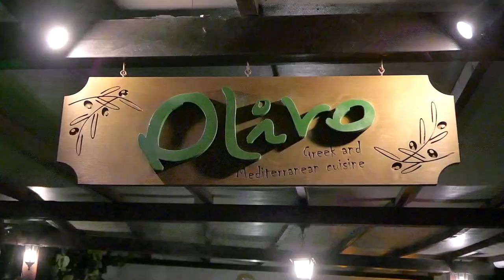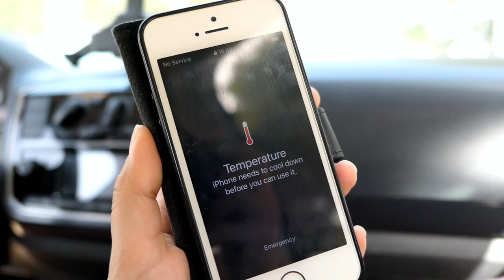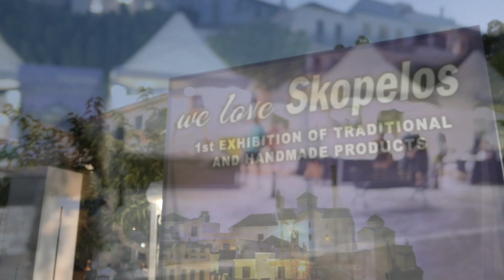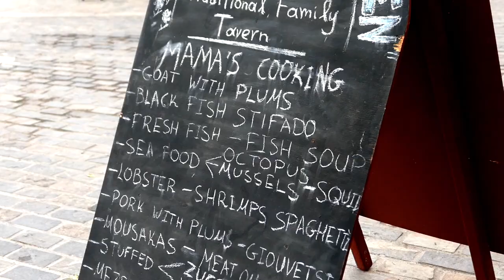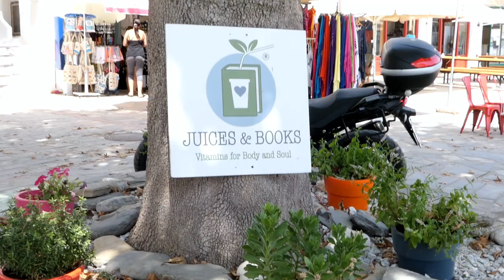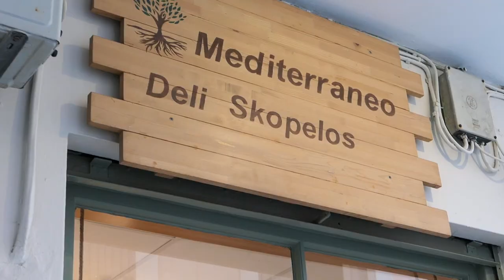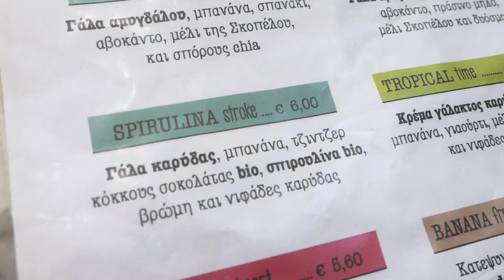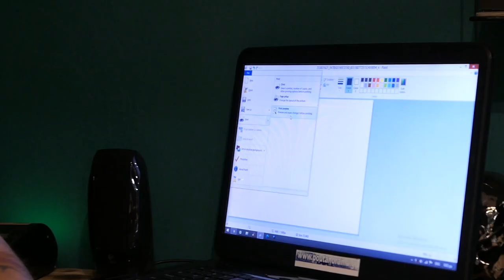VLOG: Σκόπελος 2021 (Διακοπές Vol. II)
Το βίντεο δεν περιέχει τοποθέτηση προϊόντων.